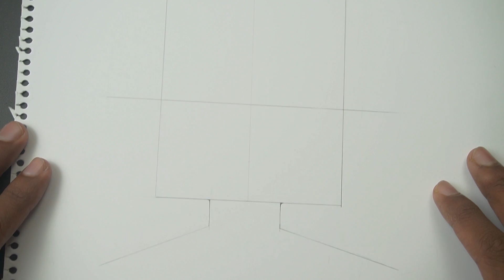How To Draw - Rem ( Re: Zero ) [ Re：ゼロから始める異世界生活 ]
Drawing REM

tools : Faber castell Polychromos 36
            Prisma primer 72
            Faber castel classics 36

            Unipin and micron outliners

            Copic Ciao 72